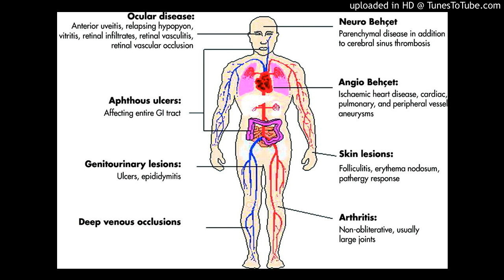Benediktos Adamantiades (Greek: Βενέδικτος Αδαμαντιάδης)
Benediktos Adamantiades (Greek: Βενέδικτος Αδαμαντιάδης; 1875 in Bursa – 1962 in Athens) was an Ottoman-born, Greek ophthalmologist. To honor his major scientific medical contributions, Behçet's disease is often called Adamantiades–Behçet's disease after him.[1]

Life and scientific contributions[edit]
He was born to Fotios Adamantiades a teacher in Proussa (later Bursa) in Ottoman empire. He became orphaned in an early age and raised by his uncle a metropolitan in Thrace and Asia Minor. He completed his high school studies in the Illustrious School of the Nation where he graduate with excellent grades in 1892. Then he visited Athens with the intent of becoming an engineer, but the Polytechnic of Athens had stopped its enrollments by the time he got there, so he enrolled in the Medical School instead.

He returned in the Ottoman Empire where he practiced as a general practitioner from 1896 until 1911, Then he would travel to Paris where he would specialize in ophthalmology in the hospitals of Quinze Vingt and Hôtel Dieu until 1914. Upon his return he was drafted by the Ottoman Army because of the outbreak of the First World War. He remained drafted for one year and he was released due to a severe gastrointestinal disease. After the Greco-Turkish War of 1920 he was one of the refugees to come to Greece. There he was appointed head of the Ophthalmology Department of Hippocration Hospital -then known as Athens Refugee Hospital- in Athens, where he developed significant scientific activities.[2]

During the annual meeting of the Medical Society of Athens on November 15, 1930, Adamantiades presented "A case of relapsing iritis with hypopyon"[3] identifying the three major signs of the so-called Adamantiades–Behçet's disease and insisting on a single clinical entity. In the same year, his lecture was published in the Proceedings of the Medical Society of Athens, and in 1931 in the French journal Annales d'Oculistique. In the year 1946, Adamantiades defined thrombophlebitis as the 4th major sign of the disease. Later, he presented the first classification of the disease by describing the ocular, mucocutaneous and systemic forms in a review work. He pointed out that the disease can occur for years as a monosymptomatic or oligosymptomatic disorder and that eye involvement and severe prognosis are more common in men than in women. In this work he also proposed the first diagnostic criteria. In addition to Adamantiades–Behçet's disease, Adamantiades described the interstitial keratitis in trachomatic patients to be a bacterial infection and classified the epidemic idiopathic hemeralopia.[4]

Further pioneer works were those on the marginal corneal degeneration, the posterior vitreous detachment, the measurement of the optic fundi and of the ocular pressure as well as investigations on trachoma, uveitis and the pathogenesis of glaucoma. Adamantiades compiled over 200 scientific papers (mostly in Greek and in French) many of which marked a new stage in his field. He also had a small contribution in the Center of Asia Minor Studies in Athens. He got married in an advanced age and his adopted daughter Ourania Ragkavi became the first female ophthalmologist in Greece. He died in 1962 in Athens.[5][6]

References[edit]
Jump up ^ Zouboulis CC, Grzybowski A. (30 November 2010). "The upright name of the disorder: Adamantiades -Behçet's Disease". Medical Science Monitor. 16(12): 19–20.
Jump up ^ Schoretsanitis, G Nikolaos (2016). The historical evolution of Adamantiades -Behçet’s Disease, and the contribution to its study, from both sides of the Aegean sea. Heraclion, Crete: 24 Grammata. pp. 3–5.
Jump up ^ Adamantiades B. A case of relapsing iritis with hypopyon (in Greek). Archeia Iatrikis Etairias (Proceedings of the Medical Society of Athens) 1930:586–93
Jump up ^ Kaklamanis P, Grzybowski A, Palimeris GD, Kaklamani V, Zouboulis CC. "T e First Published Case of Adamantiades-Behçet's Disease in the Modern Times — Revisited". Archiwum Historii I Filozof i Medycyny. 2012: 75: 84–89.
Jump up ^ Benediktos Adamantiades and his forgotten contributions to medicine by CC Zouboulis
Jump up ^ Tsakiris, Kleonikos A. (Winter 2016). "Bibliography of Benediktos F. Adamantiades". Archiwum historii i filozofii medycyny /. 79: 8–15.